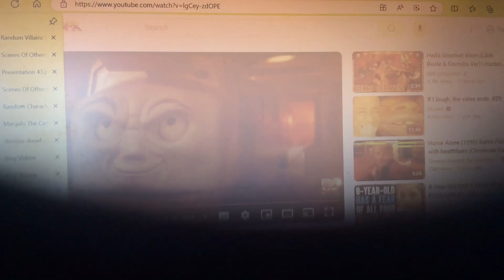Chelsea Van Der Zee Says “No” To Diesel 10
Here’s My 4th Diesel 10 video